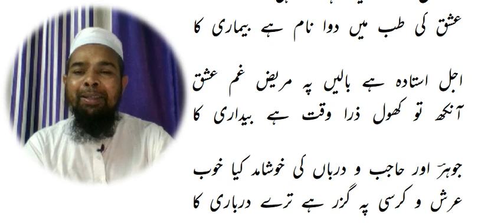Arabic language.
Asslamu Alaikum !

Hazrat!

Taqreer bayanat
Taqreer bayan
Taqreer vidio
Ilm ki fazilat aur hasil karne ka tariqa
Rasheed Rajasthani
Rasheed nadvi
Islahi bayan
Islahi bayanat
Motivational vidio
Abdur Rashid
Abdul Rashid
Rashid miftahi
Rasheed
Rashid
Tarbiyat
Darsequran
Dars e Quran
Darse hadees

Rasheed nadvi
Islahi bayan
Islahi bayanat
Motivational vidio
Abdur Rashid
Abdul Rashid
Rashid miftahi
Rasheed
Rashid
Tarbiyat
Darsequran
Dars e Quran
Darse hadees